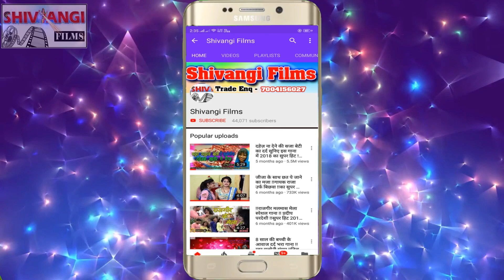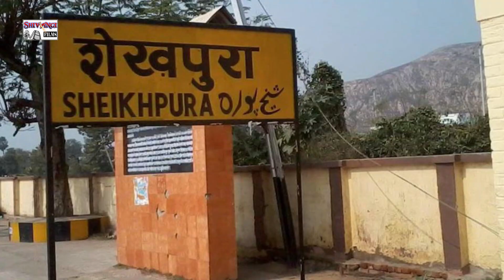आ गया KUNAL RAJ का सुपरहिट [ VIDEO SONG ] फतुहा से लइबौ गे मउगी 4 / /Full HD Video 2020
Song- FATUNHA SE LAIBAU GE MAUGI 4
Singer- KUNAL RAJ
Lyrics- Sugandh Akela
Recording By-Shivangi Recording Studio,Rajgir
Recordist-
Releasing By-Rahul
Label-Shivangi Films
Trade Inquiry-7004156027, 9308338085